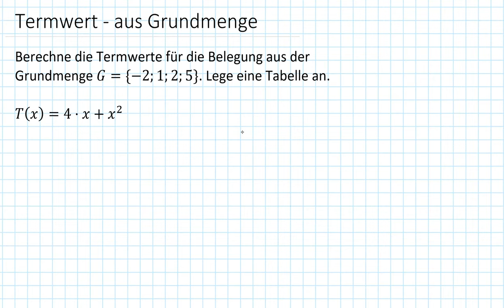Term - aus Grundmenge als Wertetabelle (6.5)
Berechnen von Termwerten aus einer speziellen Grundmenge und als Wertetabelle darstellen.